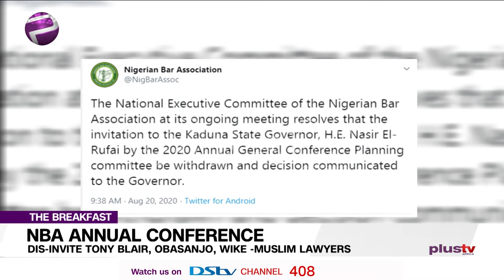Muslim Lawyers Demand That The NBA Disinvite Tony Blair, Obasanjo, and Wike to the Annual Conference